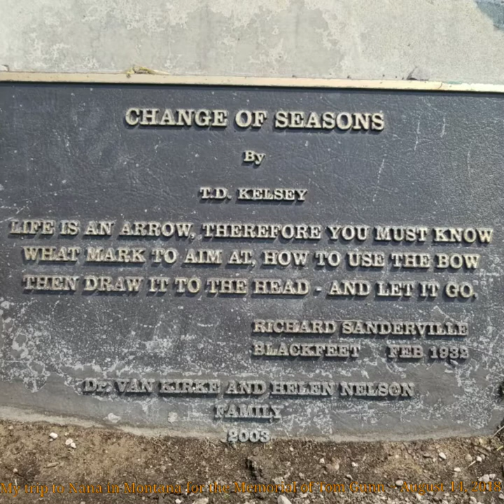Tom Gunn Memorial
A video I created from my  photos and videos of my trip to Montana accompanied by music of me on the piano.
Rest peacefully Grandpa Tom, you will be forever missed and never forgotten.